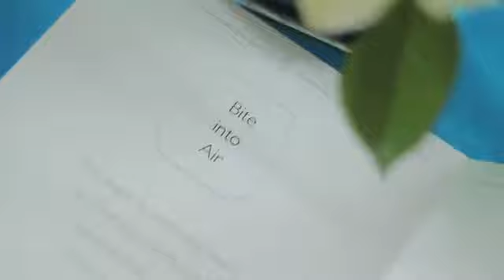Philip's cook out!